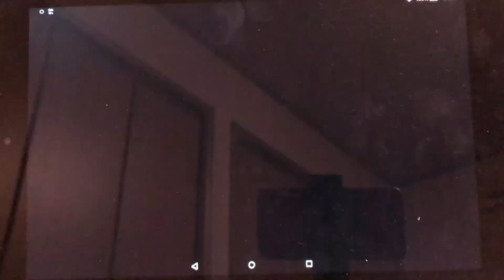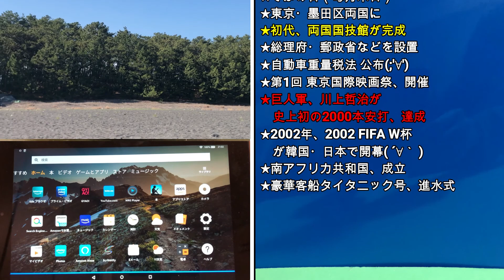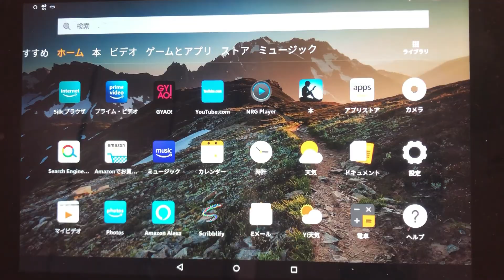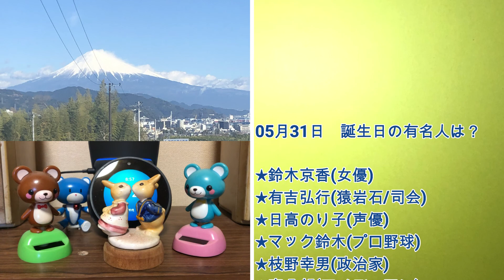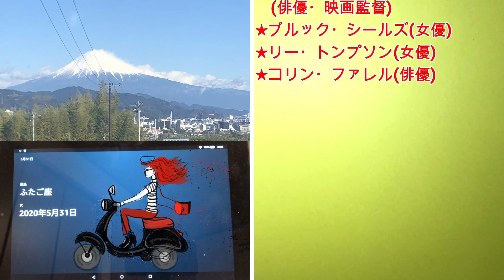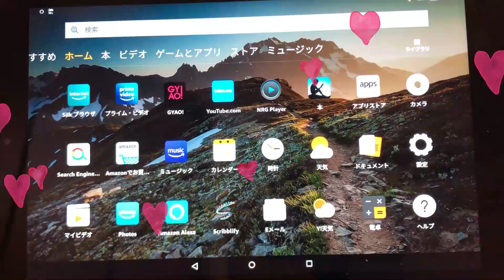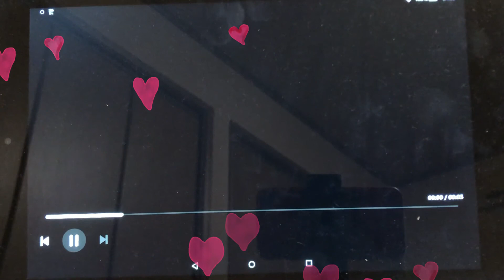5月31日 アレクサ、今日は何の日？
2020年05月31日、今日は、土方歳三の誕生日❤